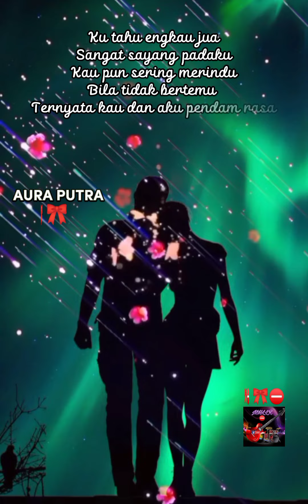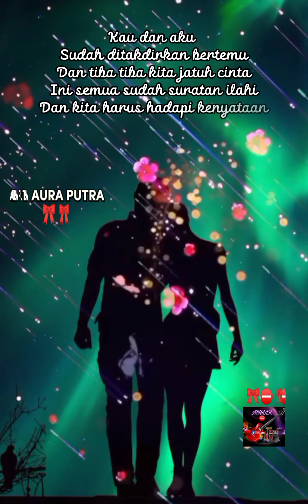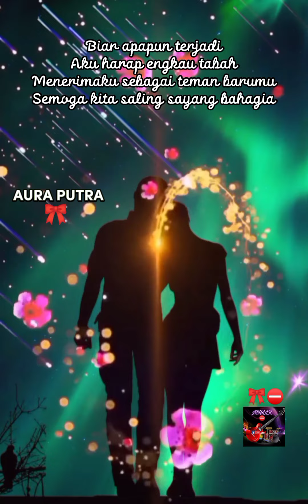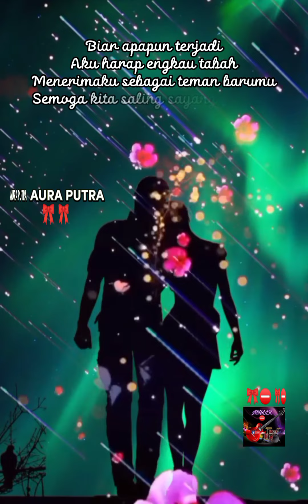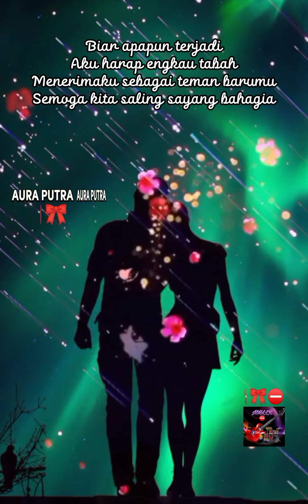Kita ditakdirkan jatuh cinta by Spring 🎀⛔